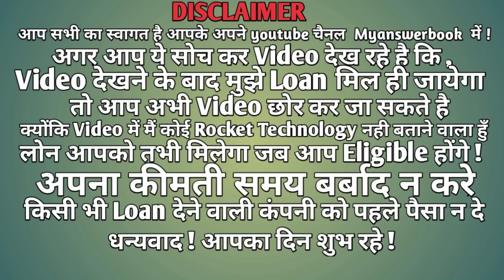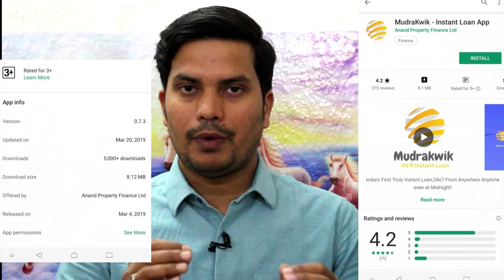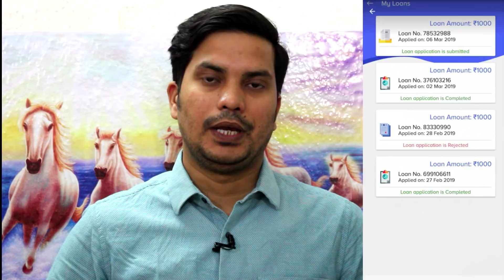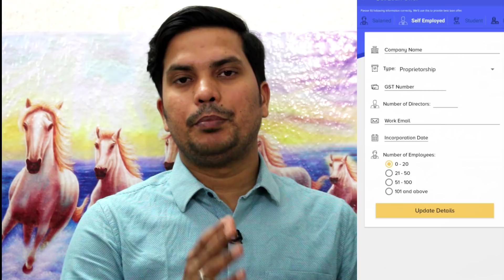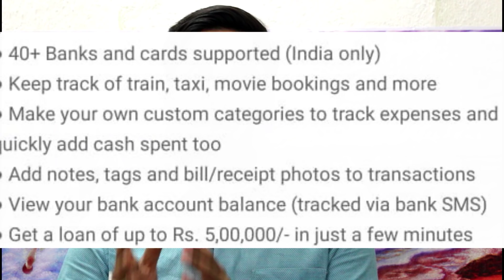Instant Personal loan 1000 to 5 lakh ,Loan for everyone In india,Loan approval in 5 Minutes|Hindi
Hello Dosto,
Swagat hai aap sabhi ka ek baar phir aapke apne youtube channel myanswerbook me jaha aap daily instantloan se related ek nayi Video dekhte hai aur aaj ki ye video aap sabhi logo ke liye hai chahe aap ek Self Employed ,Salaried Professionals,Students ya aap ek House wife ho ,aap sabhi 1000 se lekar 5lakh tak instantloan le sakte hai ,

दोस्तों इस चैनल के माध्यम से Online loan कैसे ले इसकी जानकारी hindi में दी जाती है वैसे तो अगर आपके पास Documents है तो आप बैंक या किसी Private company से loan ले सकते है ,लेकिन जमाना बदल रहा है ऐसे में बहुत सी संस्था online loan दे रही है जो आपके आपके smartphone के जरिये ghar बैठे मिल सकती है , ये एक छोटी सी सहायता myanswerbook की तरफ से की जब भी आपको भविष्य में loan की जरुरत हो और आप बताये गए loan provider से loan ले पाए ,
Disclamer : कृपया विडियो को पूरा देखिये और eligibile हो उसके बाद loan के लिए आवेदन दीजिये क्योंकि अगर आप eligibile होंगे तभी आपको loan मिलेगा , आधूरी जानकारी से बेहतर है पूरा ज्ञान !

नए और interesting Mobile Apps के बारे में जानने के लिए यहाँ देखे